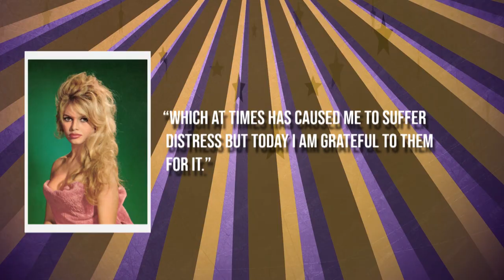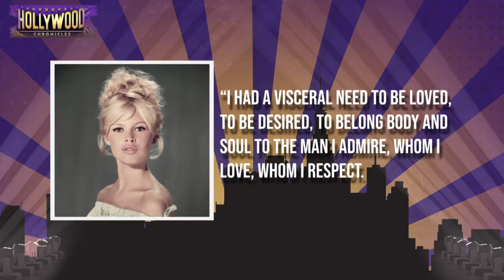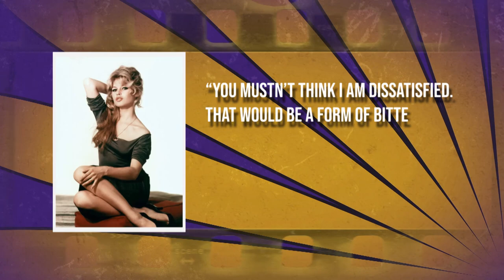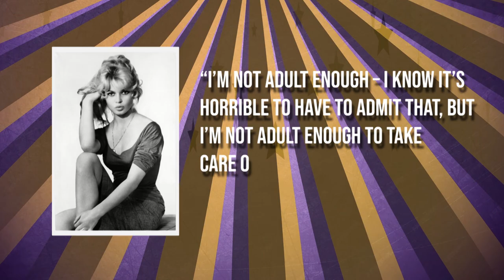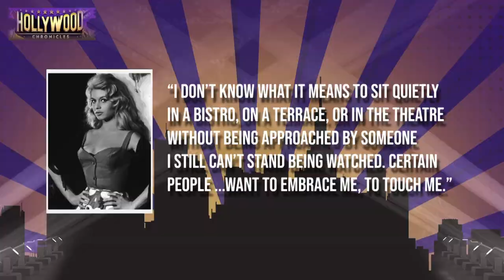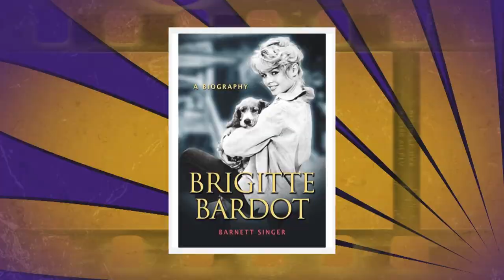Brigitte Bardot's Never Seen Photos & Untold Stories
Step into the glamorous world of iconic actress and sex symbol Brigitte Bardot as we unveil a treasure trove of never-before-seen photographs and delve into the untold stories that defined her legendary career. In this exclusive video, join us on a journey through Bardot's captivating life, exploring the intimate moments captured in these rare and unseen images. From her meteoric rise to stardom to her enduring impact on fashion and culture, this retrospective offers a poignant tribute to one of cinema's most enduring icons.

The unveiling of Brigitte Bardot's never-seen photos and untold stories provides a fascinating glimpse into the enigmatic personality of a true Hollywood legend. Through interviews, archival footage, and personal anecdotes, this video aims to provide viewers with a deeper understanding of Bardot's multifaceted life and career.